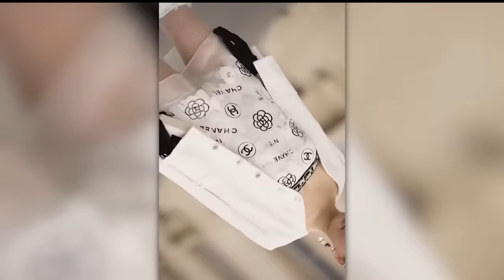САМОЕ ЖУТКОЕ ДЕЛО 2023 ГОДА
Молодая и успешная девушка Эбби Чой жила идеальной жизнью, жизнью, о которой многие в её возрасте могли только мечтать. Её модельная карьера набирала обороты и казалось, что её успеху нет предела, но, к сожалению, всем её планам на жизнь не суждено было сбыться. 21-го февраля 2023 года она внезапно пропала, а уже через несколько дней то, что от неё осталось, найдут в кастрюлях и холодильнике в деревне Тай-По, пригороде Гонконга.